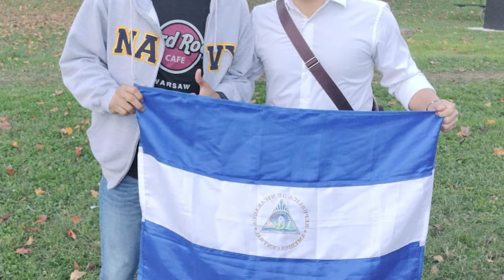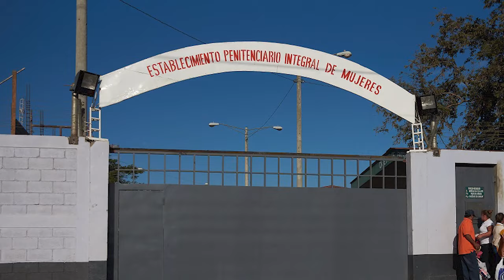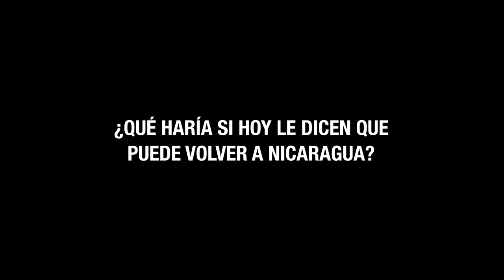La libertad y el destierro en EE. UU.: Así viven los excarcelados políticos en el exilio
A un año de la liberación "agridulce" de los 222 exreos de conciencia desterrados a EE. UU., estos siguen buscando su camino en un país que es completamente ajeno para muchos de ellos, entre las dificultades que enfrentan por el idioma, la necesidad de encontrar trabajo, y –en medio de todo– atender las secuelas físicas y mentales tras meses y años en prisión.
Estos son los testimonios de cinco exreos de conciencia, Evelyn Pinto, Róger Reyes, María Esperanza Sánchez, Max Jerez, y Santos Bellorín, sobre cómo han vivido su primer año desterrados en Estados Unidos, y cómo sobreviven con las secuelas de la cárcel y la tortura.

Los desterrados siguen demandando la libertad de otros 105 presos políticos, y democracia con justicia para Nicaragua.
La excarcelación y destierro de los 222 fue realizada bajo una inédita operación diplomática en secreto, sin precedentes para la Casa Blanca.